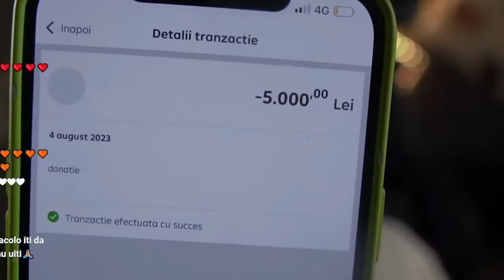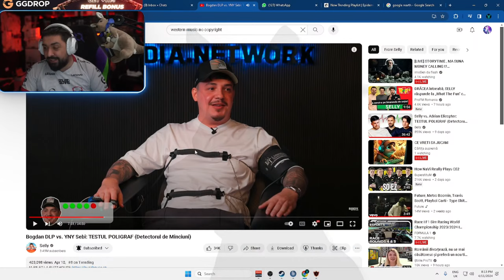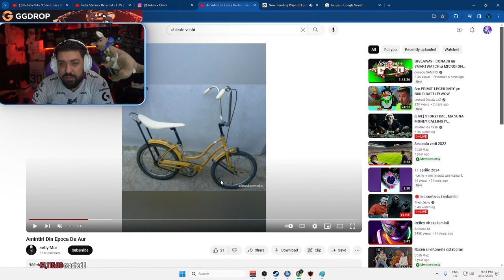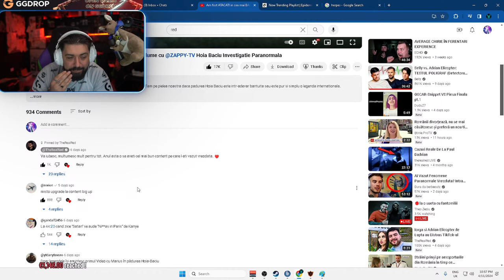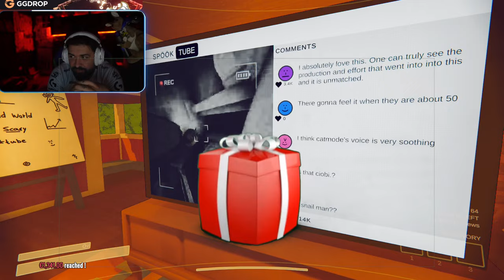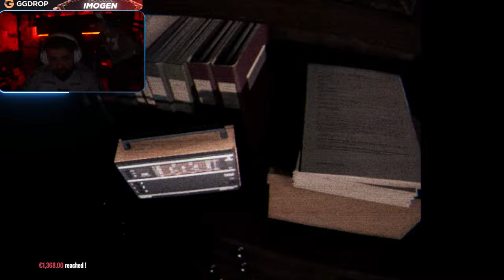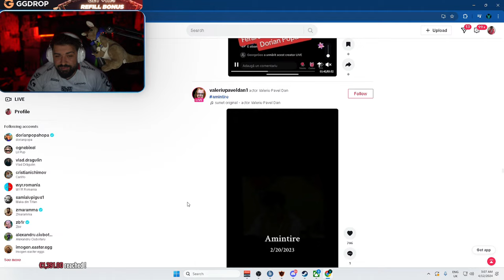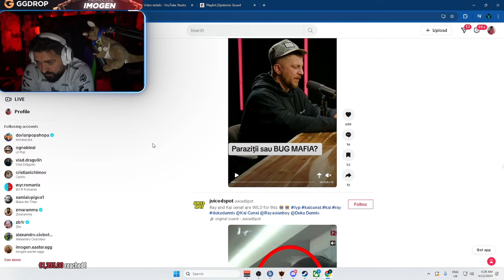[LIVE] REACTIIIIIIIIIII + STORYTIME ( AMINTIRI DIN COPILARIE) + CONTENT WARNING + JOC DE GROAZA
ATENTIE - NU DATI CU TELEFOANELE , NU TRECETI CU TANCUL PESTE ELE , NU LE ARUNCATI DE LA ETAJUL 7 , ce fac eu pe live cu telefonul este pur enterteteiment .

Cumpara keys de pe cu 30% reducere utilizand codul : GEN

🐍Incearca-ti norocul la roata de pe GGDROP , care este activata de codu D67S33J si utilizeaza codul IMOGEN care iti garanteaza +11% la orice depozitare pe , testeaza-ti norocul si vezi daca poti castiga skinuri.

🐍 Foloseste codul de reducere pe onepuff IMOGEN15 si ai link mai jos catre produse
LINK CATRE VAPE - ONEPUFF AICI , atentie pe langa reducerea initiala folosind codul meu promotional daca platesti cu cardul primesti inca 5% reducere.

PC LENOVO STREAM :
Intel i7-9700k
16GB DDR4 3200MHz
1T SSD

PC GAMING
Placa video: 3070 TI
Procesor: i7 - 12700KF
RAM: 32 GB

MOUSE:  Logitech G Pro X Superlight Wireless Gaming Mouse
TASTATURA:  Logitech G915 TKL
MONITOR: BenQ Zowie 24.5 240Hz XL2540
CAMERA: Sony Alpha A6400